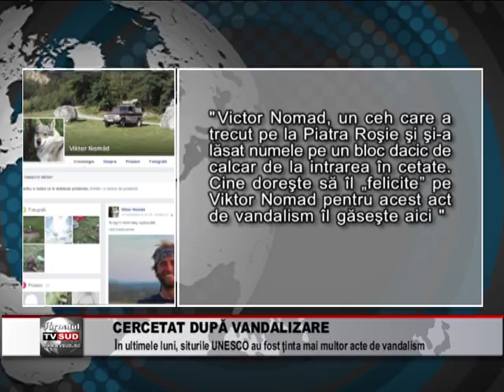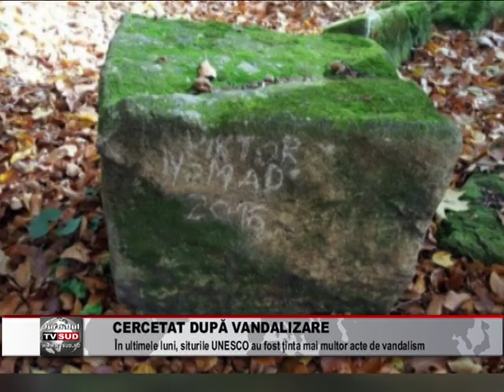cercetat pentru vandalizare